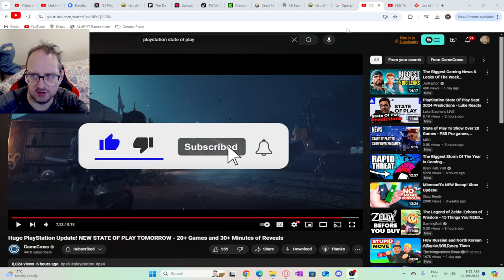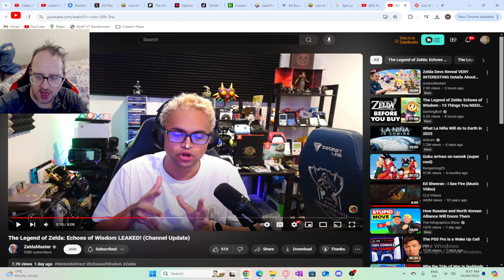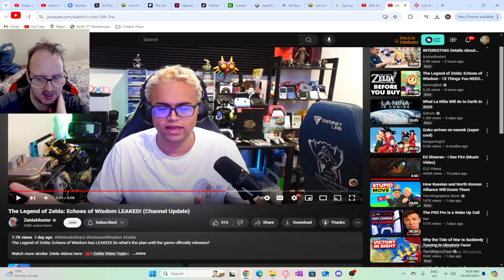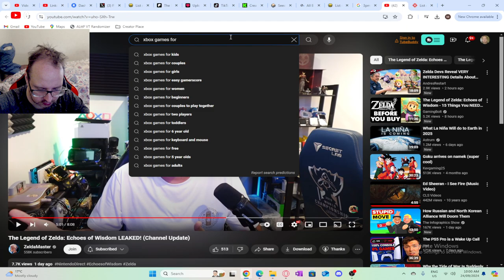The Legend Of Zelda: Echos of Wisdom Leaked?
What is this going to be a problem for the future?